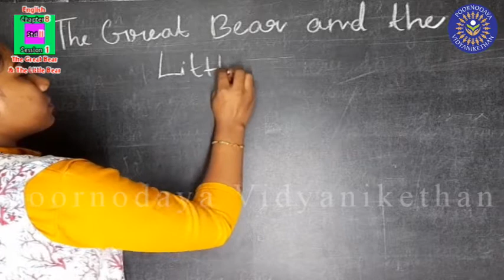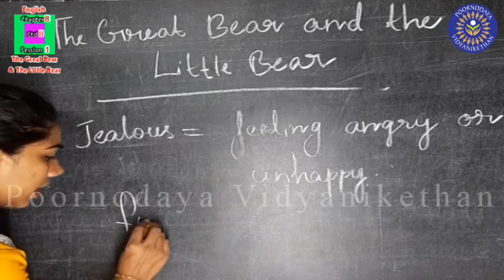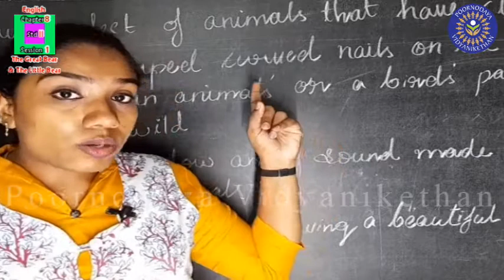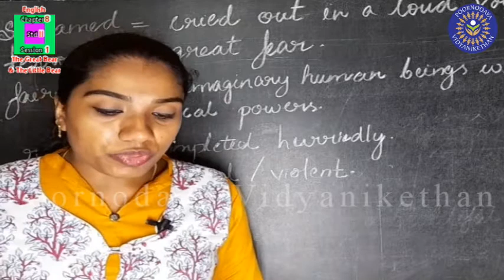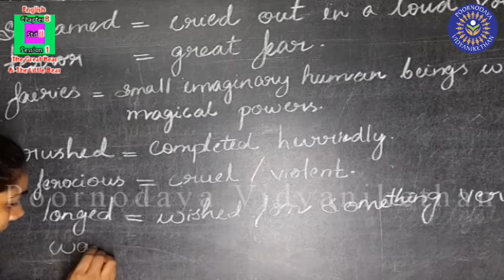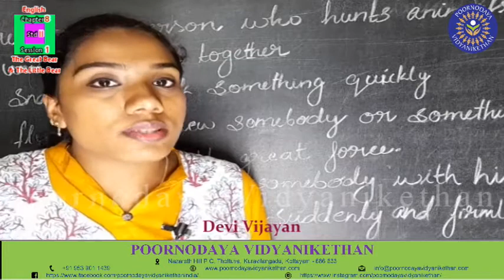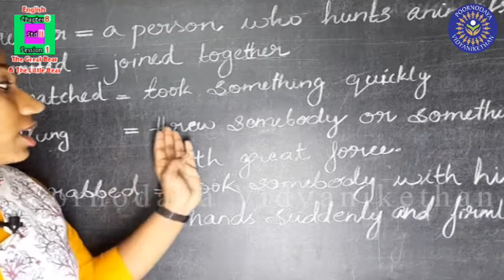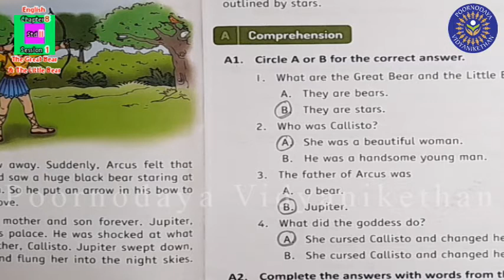STD 2 - English - Chapter 8 (I)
Std II - Sub_English - Chap_8 - Les_The Great Bear and the Little Bear - Ses_1